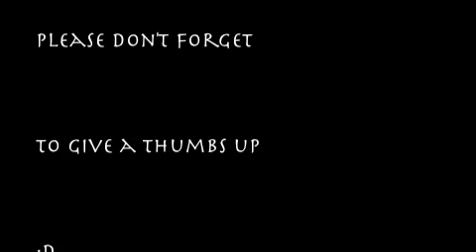Rob's Whisper Hypnosis for Sleep... Session 49 n.6 with music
Sleep Waves 6 (Hypnosis for Sleep) - Robert Gorick
Sleep Waves 5 (Hypnosis for Sleep)-Robert Gorick

... and on Facebook @  Rob's Hypnosis

MySpace @ Rob's Hypnosis ... cashmarsdream

A Little Night Music-music for meditation by Robert Gorick

Get CD of Sleep Waves (Hypnosis for Sleep) from Amazon
Sleep Waves, which are available from numerous sites; Amazon (download MP3 or CD), itunes, Napster, Spotify, MediaNet, eMusic, Zune, Nokia, Shockhound, Thumbplay, IMVU.